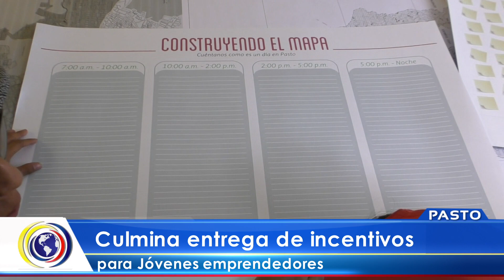CNCNoticiasPasto| Culmina entrega de incentivos para jóvenes emprendedores